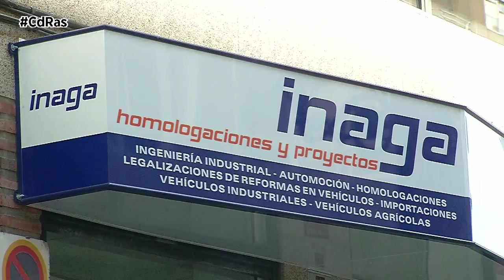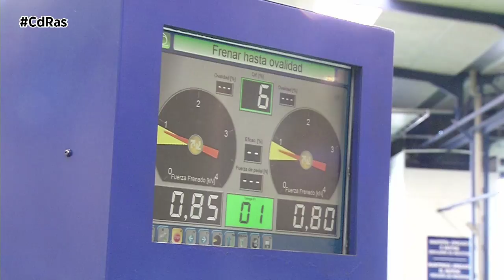PROCESO LEGALIZACIÓN EN ITV | By CdRas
Se considera reforma a toda modificación, sustitución, actuación, incorporación o supresión efectuada en un vehículo después de su matriculación. También las que se hagan en remolques ligeros y que cambien algunas características del mismo después de ser autorizados a circular. Antes de proceder a la reforma de un vehículo, deberemos consultar con una oficina de ingeniería especializada como es el caso de Inaga. Ellos te dirán si efectivamente es legal la modificación que queremos hacer en nuestro vehículo.

Aunque parece lo mismo, existe una gran diferencia entre homologar y legalizar una reforma. Homologar es el primer paso, y no se realiza en las estaciones de inspección. Por contra, las ITV se aseguran de que las modificaciones del vehículo se hayan hecho cumpliendo los criterios de homologación y son ellas las encargadas de reflejarlo en la ficha técnica. Es ahí cuando se legaliza la reforma. Podemos diferenciar el proceso en dos fases. La primera es la revisión de la documentación. Una vez realizada la reforma en el vehículo, deberemos entregarla en cualquier estación de inspección técnica. Los documentos que hay que aportar varían en función del tipo de reforma.

El segundo paso es la inspección física, la evaluación in situ de las modificaciones o cambios realizados en el vehículo. De esta manera, en la itv se verifica que dicha reforma se ha realizado según la reglamentación aplicable y que, tras la misma, el vehículo sigue siendo apto para circular por la vía pública con seguridad. Una vez revisada la documentación, la ITV se pondrá en contacto con nosotros para concertar la cita en la que deberemos acudir con nuestro vehículo. En el caso de que la reforma implique algún cambio en el permiso de circulación del automóvil o motocicleta, deberemos acudir a Tráfico para notificar las modificaciones y que lo reflejen en el mismo.

Legalizar las reformas es un proceso de vital importancia ya que es un motivo de sanción económica e incluso de inmovilización de un vehículo. En caso de accidente, las compañías aseguradoras pueden negarse a indemnizar los daños ocasionados, incluso si el vehículo está asegurado a todo riesgo.